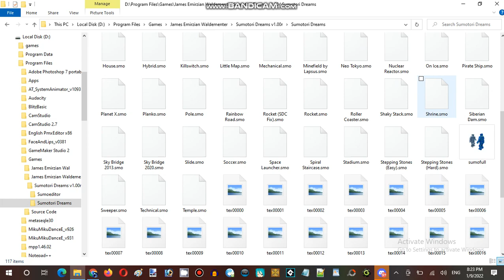Ice Cream Sundays Hour Streaming at Hunter's Server Establishment 04 Part 01